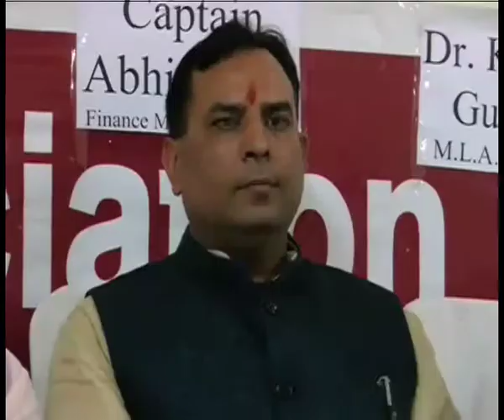khabar haryana 03 April 2015.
CM meeting With Bar association,CM Announcement Regarding Farmer Relief,03 April 2015.